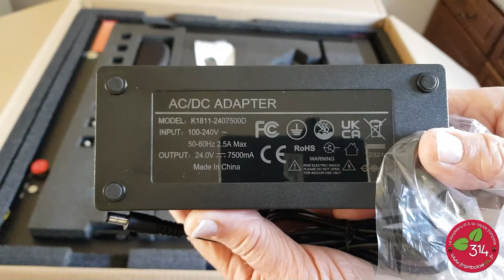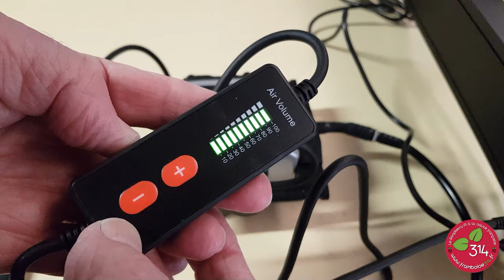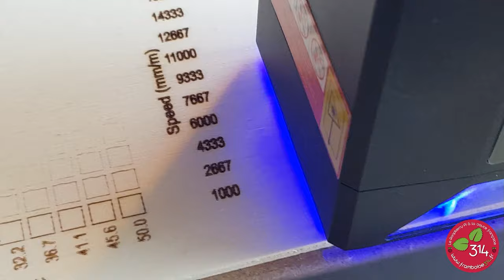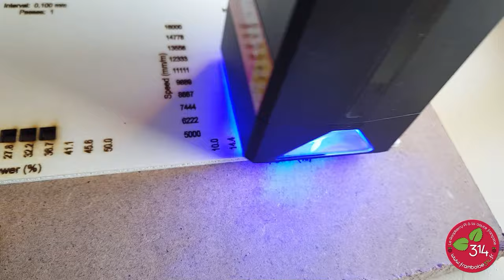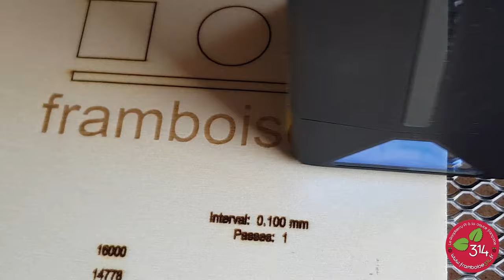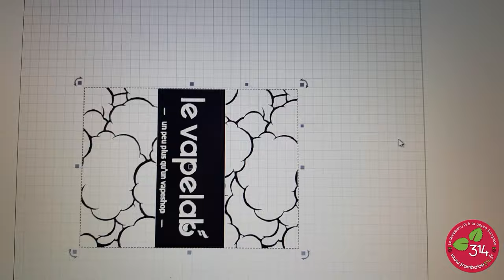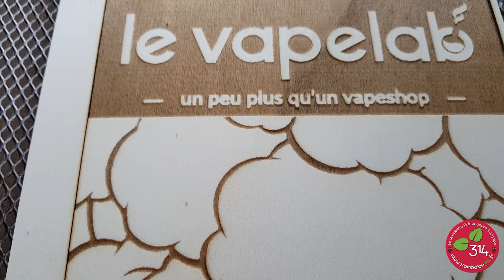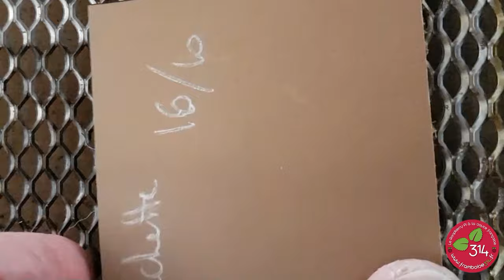Graveur Laser AlgoLaser Delta 22 watts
Récemment arrivée sur le marché, la marque Algolaser propose d'entrée des machines rassurantes par leur rigidité et leur qualité. J'ai pu tester le modèle Algolaser Delta en version 22 watts. Le châssis est livré déjà assemblé, il n'y a que le bras support du chariot Laser à fixer. Vous verrez ceci dans cette vidéo. Pour plus de détails lisez l'article :